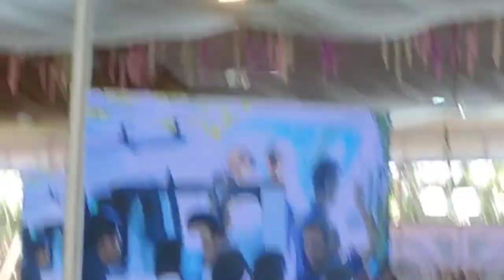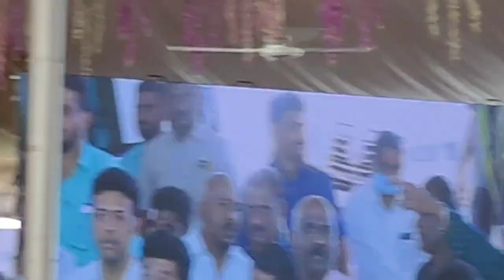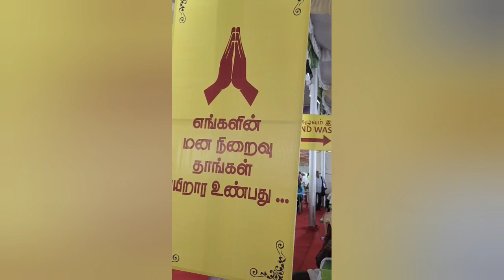Moorthy Son MARRIAGE in Madurai | அமைச்சர் மூர்த்தி வீட்டு கல்யாணம் | Part 2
உங்களுக்கு நோட்டிபிகேஷன் வந்து சேரும் நன்றி

Edited by : Sanjay
👍ʟɪᴋᴇ
👉 ᴄᴏᴍᴍᴇɴᴛ
👉 sʜᴀʀᴇ
👍 sᴜʙsᴄʀɪʙᴇ
👉 ❤ᴺᴱˣᵀ ᵛᴵᴰᴱᴼ ᶜᴼᴹᴵᴺᴳ ˢᴼᴼᴺ❤
_______ 💗ᴷᴱᴱᴾ ˢᵁᴾᴾᴼᴿᵀ💗 __________